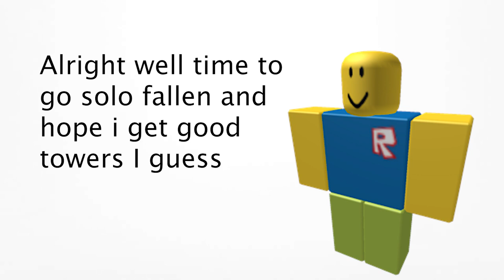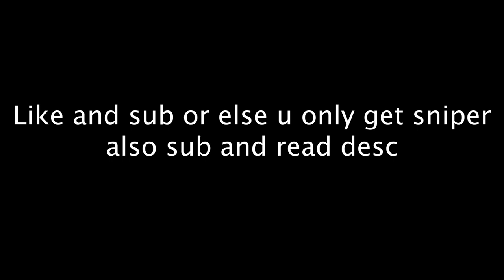If all loadouts were random... (TDS Meme)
Hey guys I have to make these videos along side school which isn't easy so like the video to help me out!